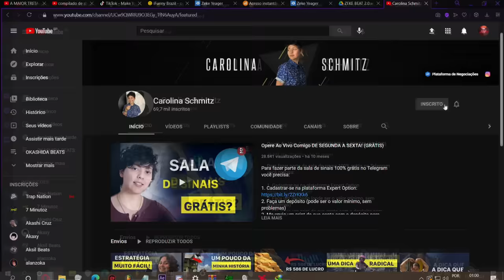Rap do Zeke Yeager 『 Shingeki No Kyojin 』 | SEREI A CHAVE | AniRap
▶ Compartilhe

🔼 Contato Profissional 🔽

🔼Créditos🔽

▶ Voz/Letra: AniRap
▶ Editor: Levi Amvs
▶ Beat/Mixagem/Masterização: @HunterMsc
▶ Thumb: @ShoutoTdrk

♪URT♪

🔼Letra🔽

SUA MENTE NÃO PODE ENTENDER
QUE SUAS MORTES TEM SENTIDO
SERÁ A BASE DO PODER
QUE EU VOU SALVAR: O MUNDO DESSE CICLO

DESDE PEQUENO
EU TINHA UM DESTINO
LIBERTAR OS ELDIANOS DISSO TUDO
FOI O MEU PAI
QUE DECRETOU AQUILO
DISSE QUE EU PRECISAVA SALVAR O MUNDO

UMA CRIANÇA OUVINDO QUE TUDO TÁ NAS SUAS MÃOS
EU PRECISO FAZER ISSO PRA SALVAR A POPULAÇÃO

PORQUE EU TENHO SANGUE REAL MAS TAMBÉM SOU ELDIANO
EU ERA A PEÇA FUNDAMENTAL PARA QUE DÊ CERTO ESSE PLANO

SÓ QUE EU ERA FRACO, UM POBRE COITADO
NEM NO TREINAMENTO CONSEGUI ME DESTACAR

O PLANO IA DAR ERRADO
E NO FIM COMO RESULTADO
O DESGOSTO DOS MEUS PAIS JÁ NÃO PARAVA DE AUMENTAR

MAS ELE APARECEU
O MEU ANTECESSOR
O ÚNICO QUE NA MINHA VIDA SE IMPORTOU

EU CONTEI PARA ELE TUDO DESDE ENTÃO
QUE MEUS PAIS DESEJAVAM IR CONTRA O SISTEMA

ELE DISSE PRA EU DENUNCIAR A TRAIÇÃO
QUE ME PROTEGERIA PRA DE QUALQUER SENTENÇA

ENTÃO OS ANOS SE PASSARAM E EU ENTENDI
QUE TUDO RESOLVIRIA SÓ PARANDO DE EXISTIR

PORQUE SEM OS SÚDITOS DA YMIR
A GUERRA ENTRE TITÃS NO FIM NEM IRIA EXISTIR

EU NÃO ME ARREPENDO DO QUE EU FIZ
E AGORA TENHO UM OBJETIVO

ME TORNEI O BESTIAL PRA QUE...
EU LIBERTE TODO MUNDO DE CICLO

POR QUE O MUNDO VAI MUDAR
EU MESMO FAREI ISSO ACONTECER
COM MEU IRMÃO EU IREI ME ENCONTRAR
EU PRECISO LIBERTAR NOSSO SER

ATÉ PORQUE
SE MAIS NINGUÉM NASCER
NENHUM TITÃ NASCE MAIS

IRMÃO EU SEREI A CHAVE
QUE VAI TE USAR PRA ACHAR A PAZ

AGORA MINHA MISSÃO AQUI É OUTRA
NÓS VAMOS RECUPERAR O FUNDADOR

EU TENHO UM IRMÃO QUE NUNCA TEVE ESCOLHA
VOU ENCONTRÁ-LO SEJA COMO FOR

EU VEJO SOLDADOS VINDO PARA CIMA
QUAL É O SENTIDO DESSE SUICÍDIO EM MASSA?

AQUILO QUE ACREDITAM É UMA MENTIRA
ENTÃO JÁ CHEGA! EU MESMO VOU LIBERTAR SUAS ALMAS

QUEM É ESSE HUMANO QUE QUASE ME MATOU
OLHA O PONTO QUE CHEGAMOS MAS AINDA NÃO ACABOU

VOCÊ PODE TER ME FERIDO MAS EU AINDA NÃO MORRI
VALEU A PENA OS SACRIFICIOS?
LEVI SAIBA QUE EU QUE VENCI!

EREN FOI O NOSSO PAI QUE FEZ LAVAGEM CEREBRAL EM VOCÊ
OLHE PRA VOCÊ, ESTÁ LUTANDO MAS NEM MESMO VOCÊ SABE O PORQUE

JURO A VOCÊ
QUE UM DIA EU IREI VOLTAR
EU TE PROMETO! UM DIA EU VOU VOLTAR PRA TE SALVAR

AGORA TEMOS O MESMO OBJETIVO
MOTIVO LIBERTAR UM POVO OPRIMIDO

DE UM CICLO MALDITO, VAMOS AVANÇAR
E JUNTOS O MUNDO IREMOS MUDAR

SAIBA QUE EU NÃO MATEI OS SEUS SOLDADOS
EU SÓ LIBERTEI ELES DESSE MUNDO

EU PREFIRO MORRER QUE SER USADO
ENTÃO LEVI, É HORA DE TERMINAR COM ISSO TUDO

🔼Tag🔽

Rap do Zeke Yeager 『 Shingeki No Kyojin 』 | SEREI A CHAVE | AniRap ( @Prod Hunter )